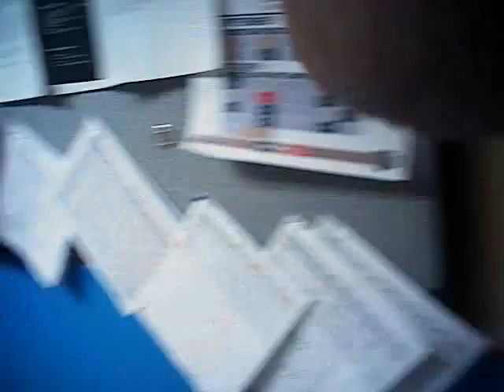VegasShooting Batch 28 Body Cam Video #655